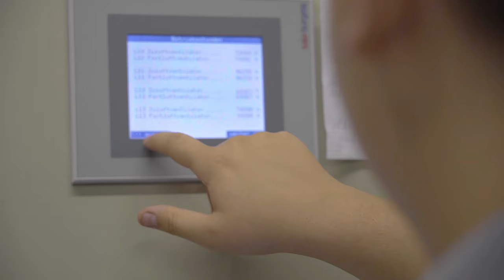Lehre als Fachmann/-frau Betriebsunterhalt EFZ im Alterszentrum Am Bachgraben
Ein Einblick in den Alltag einer Lehrstelle im Alterszentrum Am Bachgraben in Allschwil, Basel als Fachmann/-frau Betriebsunterhalt EFZ